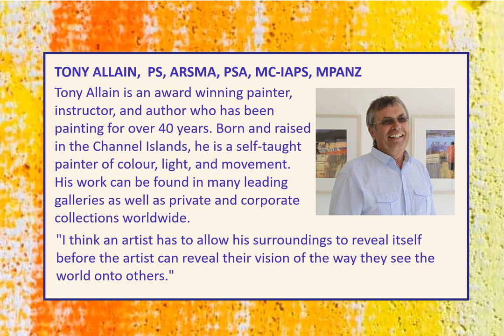Arizona Pastel Artists Association Featured Artist: Tony Allain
One of the benefits of being an APAA member is that we promote our members' pastel art on social media.
Facebook group:  Arizona Pastel Artists Association